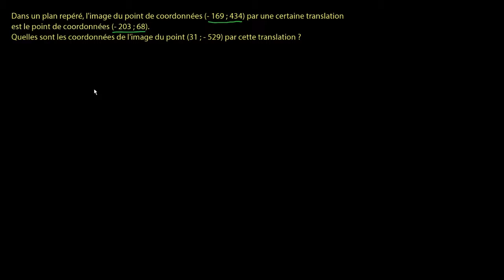Trouver l'image d'un point par une translation, connaissant l'image d'un autre point